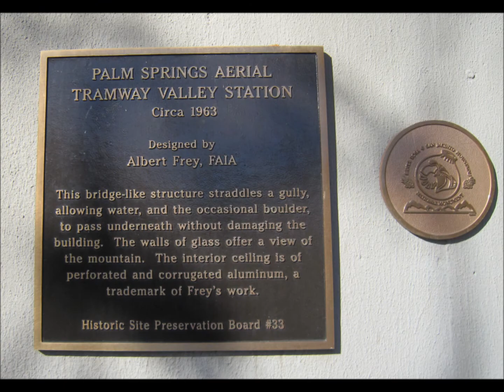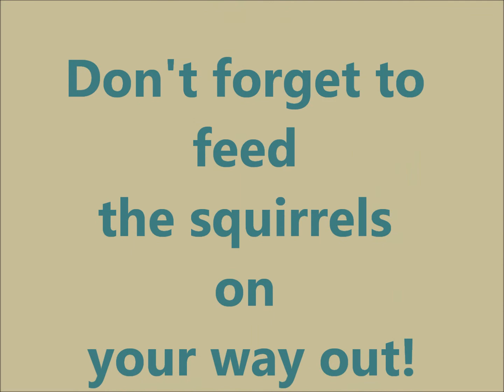Aerial Tram Way Palm Springs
May 26, 2013. Taking the tram up to hike San Jacinto Mountain.